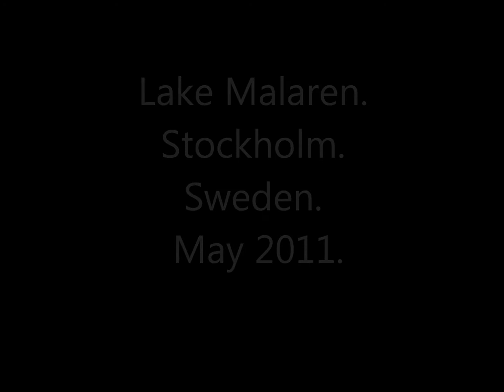Stockholm - Lake Malaren.